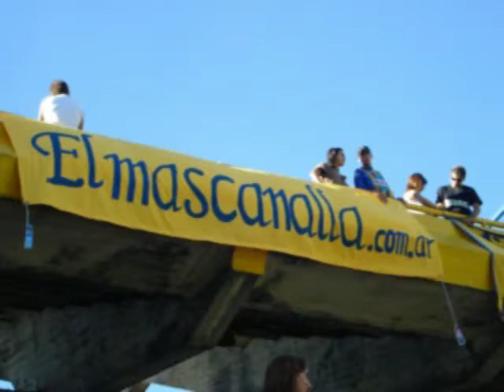ROSARIO CENTRAL | VIDEO DE LA GENTE VS BELGRANO | PARTE 02